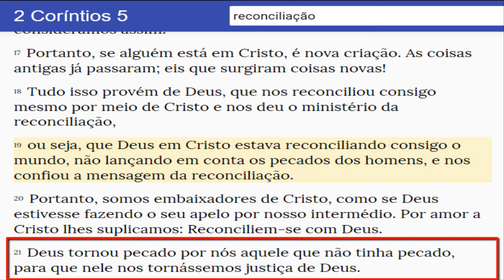A RECONCILIAÇÃO DE DEUS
Eu não peço perdão! Quantas pessoas nós abandonamos à beira da estrada da vida...Quantos de nós somos escravos do ódio, do rancor, da indiferença. Pessoas que deixamos para trás e que precisam de nosso amor. Precisamos experimentar do poder do Perdão, do Amor e da Obediência a Deus.